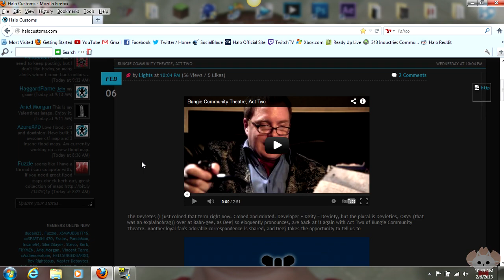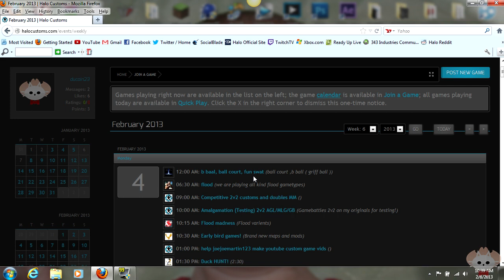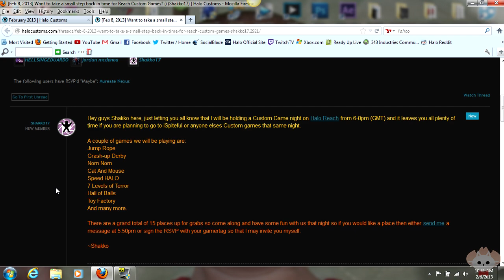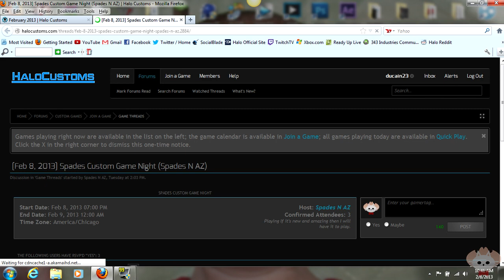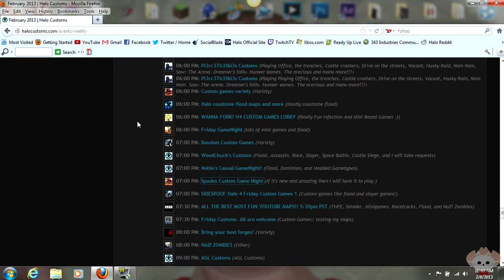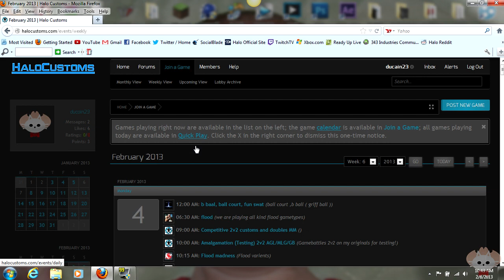Halo 4 Tutorial - Halo Customs - Find a game ANYTIME!!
Wanna find people for Halo 4 custom games at anytime?!?! Now you can with this amazing site. Just join and click on one of the events or make your own :D

Song: "Adventures End" by AlpakaWhacker